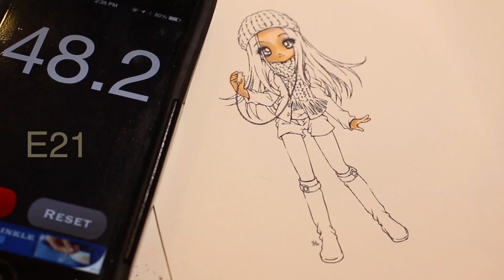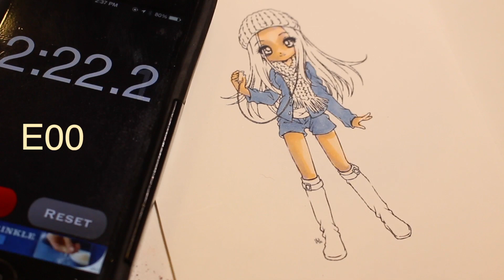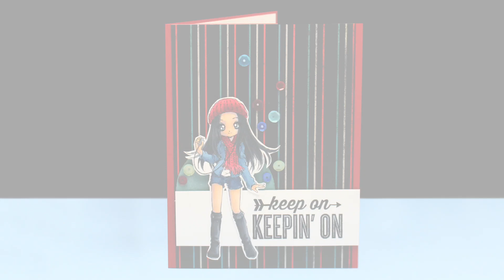Make It Crafty: 15 minute challenge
Pippit: sandyallnock